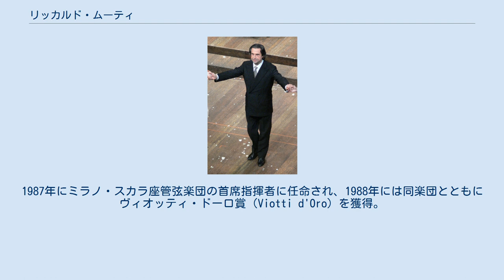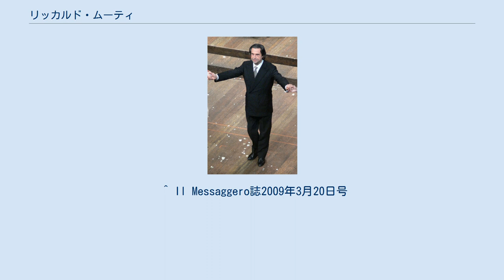リッカルド・ムーティ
リッカルド・ムーティ（Riccardo Muti, 1941年7月28日 ナポリ - ）は、イタリア人の指揮者。
シカゴ交響楽団音楽監督、ウィーン・フィルハーモニー管弦楽団名誉団員。
現代を代表する指揮者の一人として知られる。
 1941年生まれ。
 1967年に、若手指揮者のためのグィード・カンテッリ賞を受賞。
1972年からフィルハーモニア管弦楽団を定期的に指揮し、オットー・クレンペラー以来の首席指揮者に任命される。
1980年から1992年までフィラデルフィア管弦楽団の音楽監督に就任し、しばしば同楽団を率いて世界的な演奏旅行を行った。
フィラデルフィア管と制作したレスピーギ作品や ロシア作品（ストラヴィンスキー、チャイコフスキー、スクリャービン）、ブラームスの交響曲の録音は、現在でも評価が高い。
 1986年から2005年までミラノ・スカラ座の芸術監督を務める。
1987年にミラノ・スカラ座管弦楽団の首席指揮者に任命され、1988年には同楽団とともにヴィオッティ・ドーロ賞（Viotti d'Oro）を獲得。
同楽団を率いてイタリア国内から欧州各地まで演奏活動を続けた。
スカラ座辞任後は特定の監督ポストには就任せず、客演指揮者として活躍。
 2010年5月、シカゴ交響楽団音楽監督に就任。
 ベルリン・フィルハーモニー管弦楽団やウィーン・フィルハーモニー管弦楽団にも定期的に客演している。
1971年以来ザルツブルク音楽祭にも定期的に参加し、オペラや演奏会を指揮しているが、とりわけ同地ではモーツァルトの歌劇の指揮で有名である。
スカラ座のほかにも、フィラデルフィアやロンドン、ミュンヘン、ウィーン、ラヴェンナ音楽祭などでオペラ公演を指揮してきた。
 交友は、小澤征爾、ダニエル・バレンボイム、ズービン・メータ、マウリツィオ・ポリーニ、バルバラ・フリットリ、レナート・ブルゾン等が並ぶ。
カルロス・クライバーの数少ない親友でもあった。
 母国イタリアの作曲家を幅広く取り上げ、秘曲も多く紹介し録音も頻繁に行っている（EMI,SONY）。
その他一般的なレパートリーは手中に収め、特にフィルハーモニア時代やフィラデルフィア時代に膨大な録音を残した。
近年はウィーン･フィルとシューベルト、モーツァルトを頻繁に取り上げては録音をしている。
2008年～はハイドン・イヤー企画でハイドンの交響曲も録音している（DG）。
近年は専属録音契約を結んでいないが、ドイツ・グラモフォンやEMIからのリリースをしている。
今までに全集を残したものとしては、ベートーヴェン交響曲（EMI,MUSICOM）、ブラームス交響曲（Philips）、シューマン交響曲（EMI,Philips）、シューベルト交響曲（EMI）、チャイコフスキー交響曲（EMI）、スクリャービン交響曲（EMI）などがある。
ヴェルディのオペラのほとんどはEMIとSONYへ録音している。
 ミラノ・スカラ座では、比較的無名の古典派のオペラ、例えばケルビーニの歌劇「ロドイスカ」や、スポンティーニの歌劇「ヴェスタの巫女 La Vestale 」を上演、その一方でスカラ座管弦楽団を指揮して、こんにち無名の20世紀イタリア人の新古典主義者（フェルッチョ・ブゾーニ、アルフレード・カゼッラ、ニーノ・ロータ）の作品を録音した。
 ヴェルディやプッチーニの有名作品についても、伝統的に行われてきた改変（アリアのクライマックスでの高音の挿入、冗長と考えられる部分のカット等）に対して批判的であり、「演奏は常に作曲者によって書かれたまま(come scritto)でなされなければならない」との強い信念をもち、自筆譜の綿密な研究を通じてそれを実行してきた。
 特にSONYへ録音した一連の録音では、打楽器など細部まで原典版を徹底して用い、数少ない演奏例としても貴重な存在になっている。
 ピアノの腕前にも優れ、僅少ではあるが録音を行っているほか、リサイタルの伴奏を行うこともある。
「椿姫」上演の際にオーケストラのストライキが発生すると、一人でピアノを弾いてまで強行上演させたという逸話もある。
 当初ピアニストとして研鑽を積み、ロータに招かれて、彼が校長を務めるバーリ音楽...